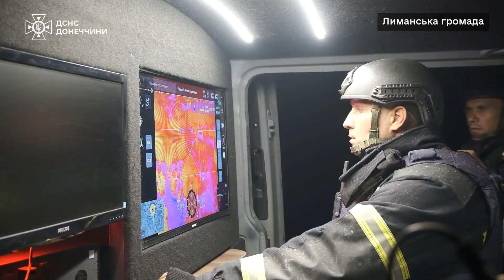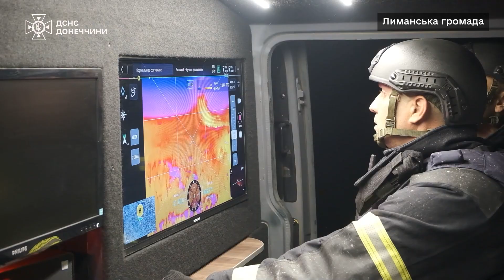Другу добу триває ліквідація масштабної пожежі у Лиманському лісництві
Вчора вночі російські війська обстріляли місто Лиман, що на Донеччині, внаслідок чого виникло загоряння лісу. Через сильний поривчастий вітер вогонь розповсюдився у глиб лісу на сотні метрів.

На місці події працюють вогнеборці Донецького та Запорізького гарнізонів, працівники лісового господарства. Піротехнічні розрахунки обстежують шляхи під'їздів техніки та підходів особового складу до осередків займань. За допомогою БПЛА проводиться постійний моніторинг ситуації, організовано чергування надзвичайників поблизу населених пунктів для недопущення розповсюдження пожежі.

Станом на сьогоднішній ранок вогонь пройшов уже близько 240 га лісу. Ліквідація пожежі триває.